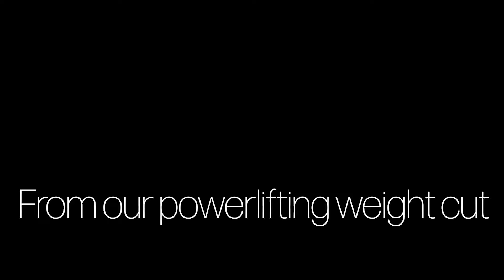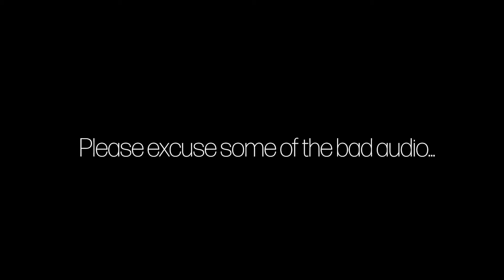Vlog #37 and an Powerlifting Laugh Challenge: 1-6-21